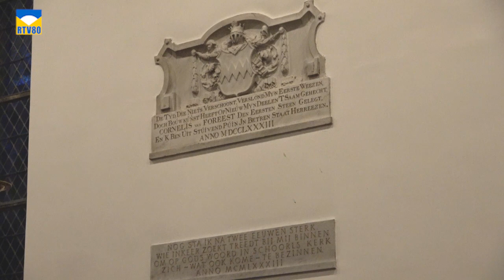Zorgen en opheldering over opvang asielzoekers Schoorl tijdens informatieavond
De reacties op het tijdelijke verblijf van vijfenvijftig minderjarige alleenstaande vluchtelingen in Klein Zwitserland aan de Duinweg in Schoorl liepen maandag 25 september 2023 uiteen van positief naar zeer kritisch en afwijzend.

In de dorpskerk in Schoorl luisterden veel omwonenden naar de informatie van Centraal Opvang Asielzoekers (COA) en de gemeente Bergen. De twee organisaties stonden oog in oog met een volle kerk.